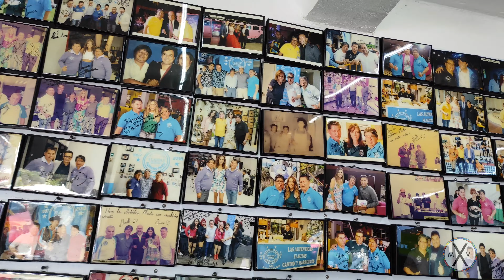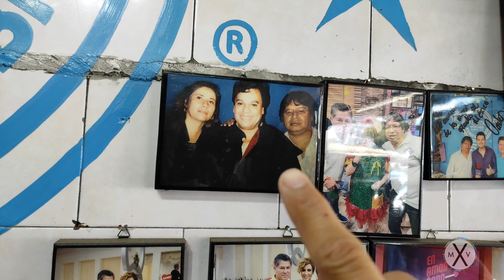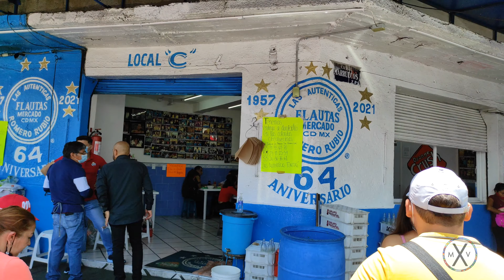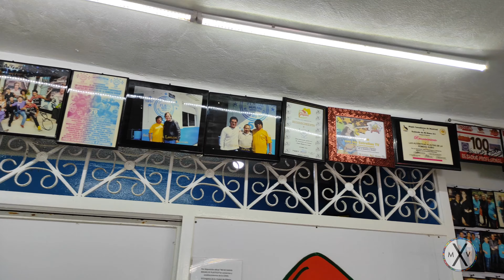Probando Las Autenticas Flautas De La Romero Rubio | Comida Mexicana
Probamos las deliciosas flautas de la Romero Rubio.
Ubicación: Marruecos, Cantón y Venustiano Carranza, C.P. 15400 CDMX